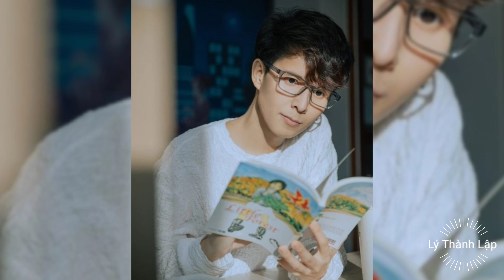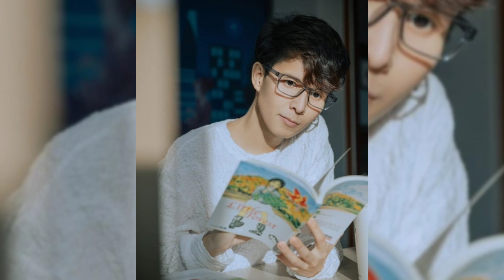Vũ Ngọc Phượng qua đời : "Phượng giống như đứa trẻ, sống không toan tính!"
Trở thành cặp bài trùng được yêu thích khi dẫn chương trình Tôi 20 của đài VTC, Thu Hằng kể, Ngọc Phượng là một người tử tế, nhiệt huyết và lúc nào cũng hừng hực đam mê với nghề.

Đạo diễn Vũ Ngọc Phượng sinh năm 1985 tại Hà Nội. Anh nổi tiếng qua các phim Vẽ đường cho yêu chạy, Anh trai yêu quái, 100 ngày bên em... Anh bắt đầu sự nghiệp nghệ thuật bằng vị trí MC chương trình Tôi 20 và Hành trình xanh, đạo diễn chương trình Khao khát đỉnh cao. Sau đó, anh du học ngành làm phim tại Philippines và lấy bằng thạc sĩ tại Anh.

Vũ Ngọc Phượng qua đời sáng 8/3 khi mới 37 tuổi khiến nhiều bạn bè, người hâm mộ xót xa. Lễ viếng đạo diễn Vũ Ngọc Phượng diễn ra từ 13-14h ngày 11/3 tới tại Nhà tang lễ Phùng Hưng, Hà Nội.